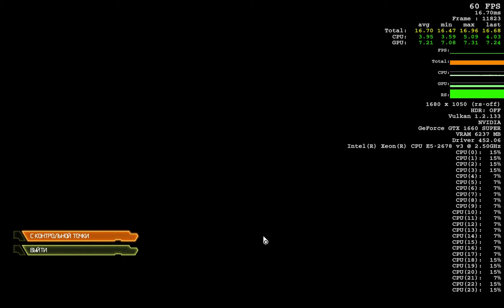Doom Eternal TEST with new Power Supply Thermaltake Smart Pro RGB Bronze 750W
Motherboard HUANANZHI X99 F8
CPU Intel XEON E5 2678 V3
Videocard Msi GTX 1660 Super
DDR4  Kingston HyperX Fury 4x8 Gb 2400Mhz
SSD  KingSpec M.2 500Gb
Power  Supply Thermaltake Smart Pro RGB Bronze 750W(New)
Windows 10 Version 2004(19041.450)